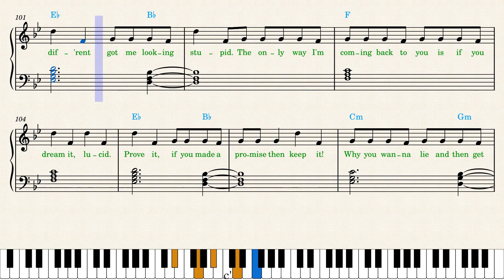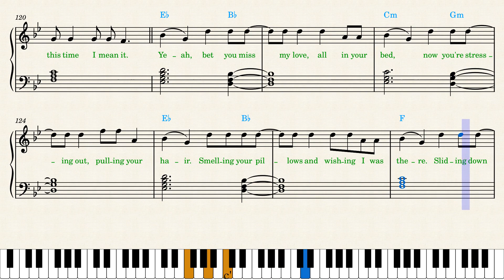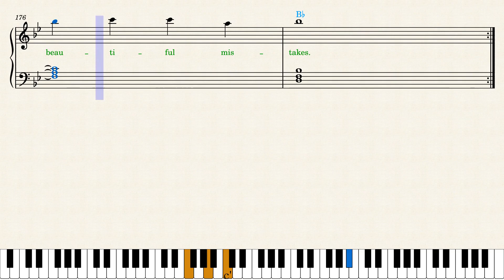Maroon 5 & Megan Thee Stallion — Beautiful Mistakes (Piano Sheet Music)